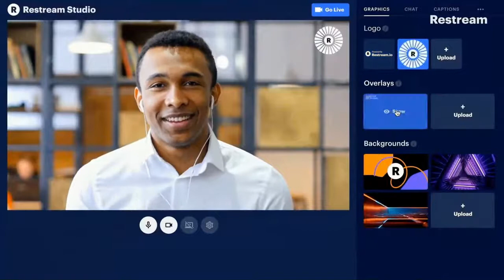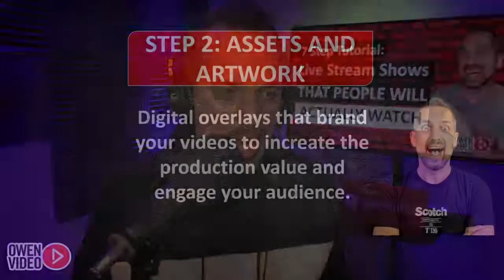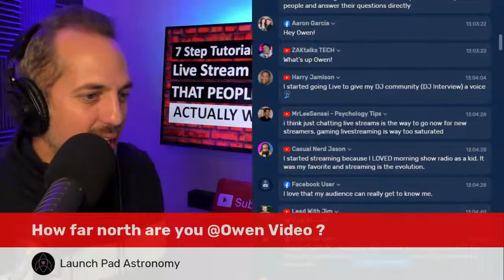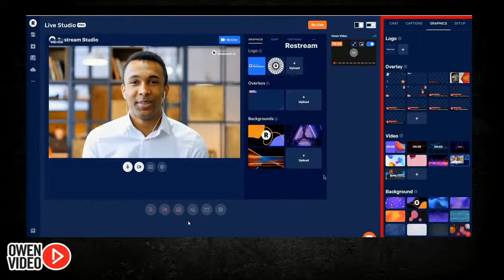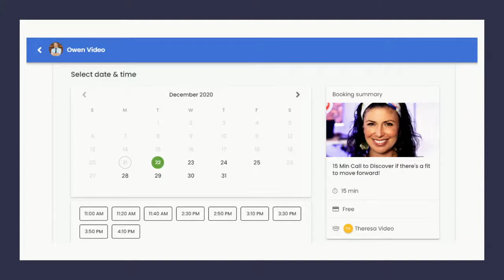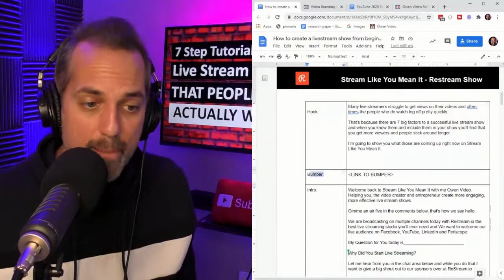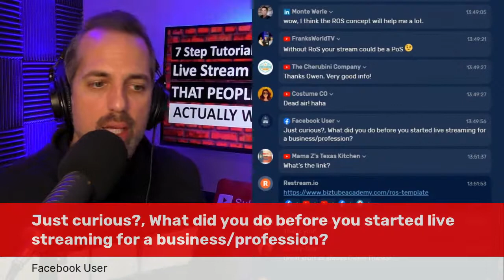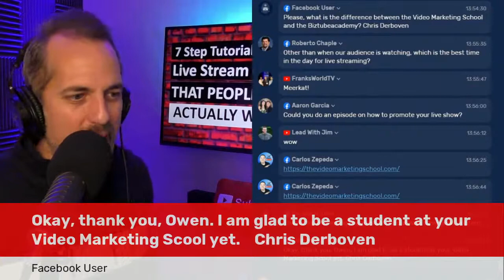How to Create Your Live Show: Full Guide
🔥 In this episode, I'm going to show my proprietary system for creating a live stream show format so you always know what to do, what to say, and how to WOW your audience, so they keep coming back for more!

Restream Studio is your go-to live streaming solution. Easily broadcast professional live streams from your browser to multiple social platforms at once.